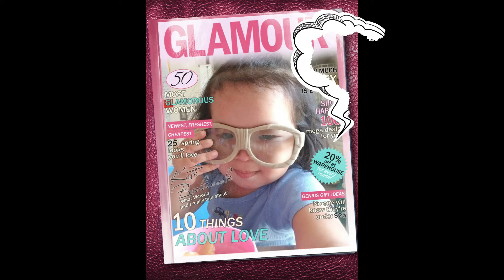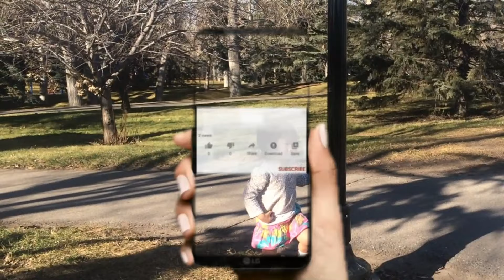Star for All Season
Combine family videos into one easily